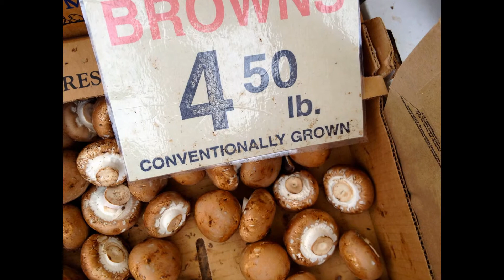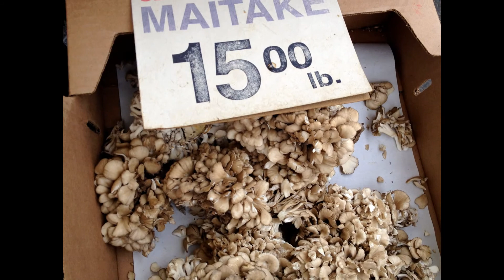Types of mushrooms for cooking, eating - Noe Valley Farmers Markets, San Francisco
Whether mushrooms are wild, magic, edible or non-edible mushrooms, they all fascinate us. Many people eat mushrooms for pure enjoyment, while others are drawn to the Antioxidant Benefits, Cardiovascular Benefits (apparently they decrease inflammation?) Anti-Cancer Benefits (numerous test have been done).

There are many ways to prepare mushrooms. Every guide to mushroom discourages submerging them in water since they will soak the moisture and become mushy. Tips for preparing mushrooms range from pairing them with meats, seafoods, and asian dishes, to combining mushrooms with veggies and side dishes / condiments such as red pasta sauces, soups, stir-frys. Or, go simple and dice mushrooms in salads or sauté them with some seasoning (suggestions: garlic, olive oil / evoo, shallots, onions, salt & pepper). Just make sure you know how to avoid poisonous mushrooms if you are not getting them from a trusted farmers market / grocery store!

Photos taken at the Noe Valley Farmers Market (Saturdays in San Francisco near Castro)